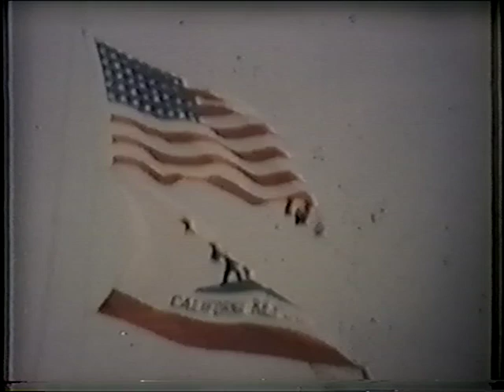Davenport and Later Home Movies 1953-1966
The following individuals are in this family Movie:
C.L. and Rilla Hall Davenport
Ralph and Colleen Davenport Later
Vance, Shannon, Alvin, Betty and John Davenport
Barbara Wittington
Danny Davenport
Denise Davenport McClaus
Dana Davenport Sevey

Debra Kim Later Murray
Ralph Tim Later
Linda S. Later Kemmer
Laura Dawn Later Dellis
Jack Later
Don Later
Stacy Later Beaus